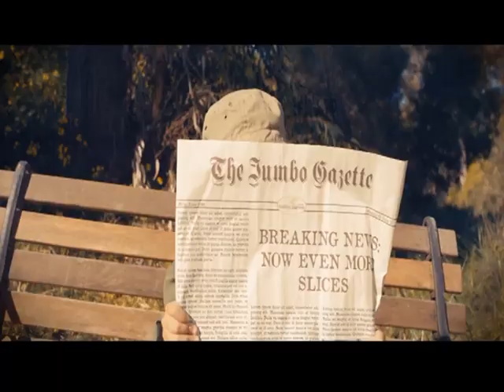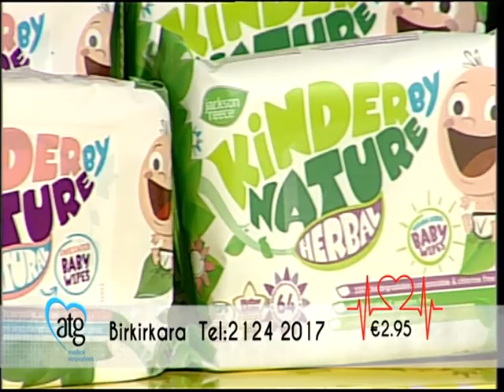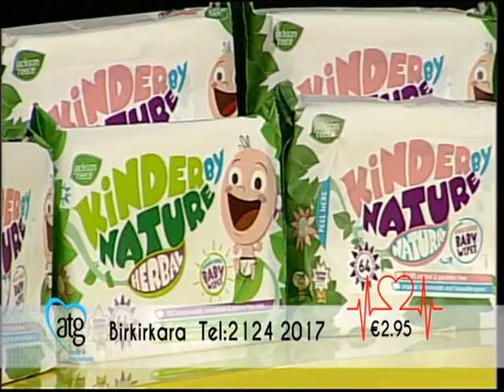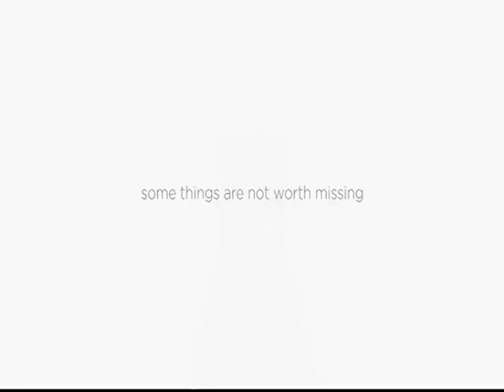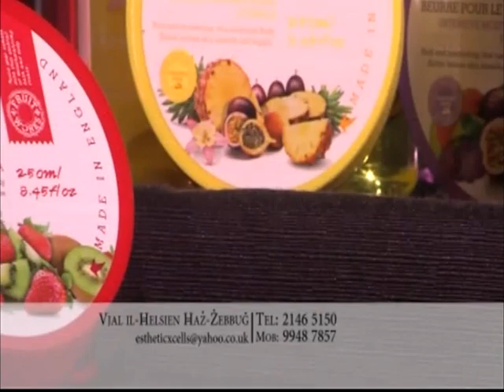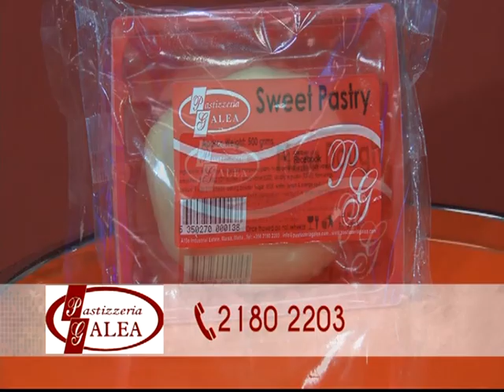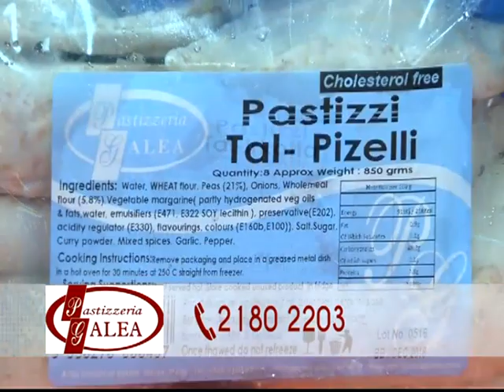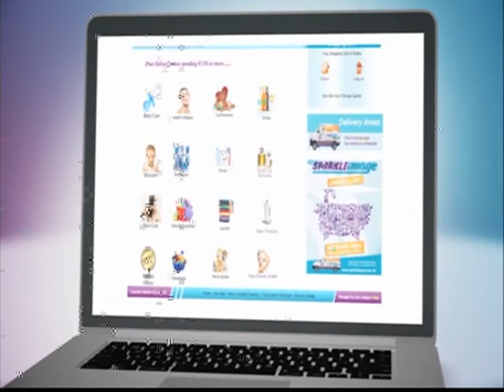TEREZA (IT-TIENI STAGUN EPISODJU 153) 18/05/17